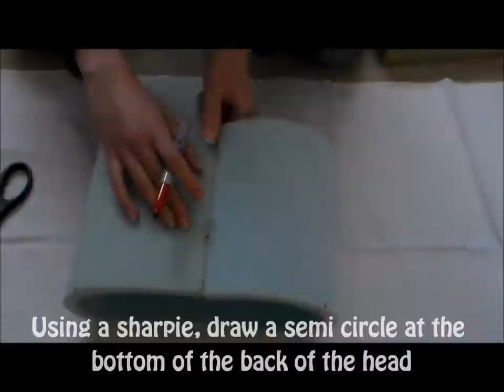Fursuit tutorial PART 1 foam head base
ever wanted to build a fursuit?
not sure where to start?
Here's a tutorial to help you get started. :)